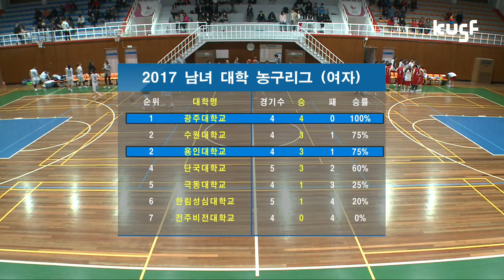[2017 남녀 대학농구리그] 170405 광주대vs용인대